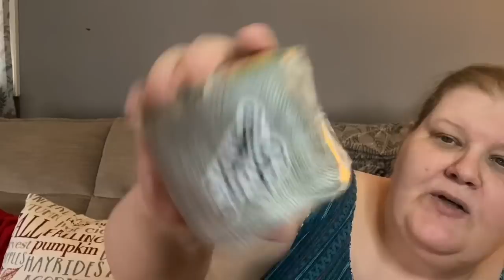Friendmail:FAMILYMail!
I received some goodies from my Sibs!  Enjoy!